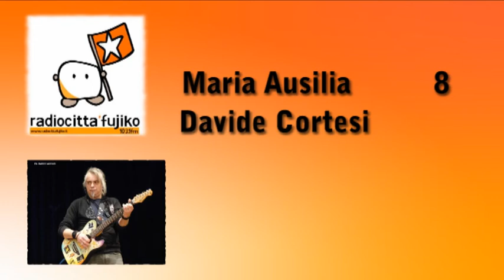"Che Belle Tette!" a Radio Città Fujiko: eliminatorie di "Musici e Poeti" (Bologna, 05/04/2014)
Gravida Productions ospite a Radio Città Fujiko di Bologna il 5 aprile 2014 per le eliminatorie del Contest "Musici & Poeti: la sfida tra poeti e cantautori", giunta alla 4a edizione.
Nella puntata, condotta dalla spumeggiante Silvia Parma, si sfidano i 2 poeti Maria Ausilia Di Falco e Davide Cortesi e i 2 cantautori Claudio Ventura ed Alessandro Savino Project.
Gravida Productions propone, nei 3 minuti a disposizione, la Poesia Mono-Vocalica con la E "Che Belle Tette!".
La votazione dei 2 giurati Ettore Pancaldi (attore) e Roberto Brunetti alias "Ricchio Galassia" (musicista) premierà Davide Cortesi (18 pt.) e Claudio Ventura (18 pt.).
La votazione da casa (con gli sms al 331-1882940, con le mail a e con i Like sotto gli audio-video della pagina FaceBook) premierà Maria Ausilia Di Falco (187 voti) e Davide Cortesi (151 voti).
Per esigenze di fruibilità, sono stati scelti solo alcuni estratti audio; l'intera puntata sarà udibile, a breve, sul canale YT di Silvia Parma: